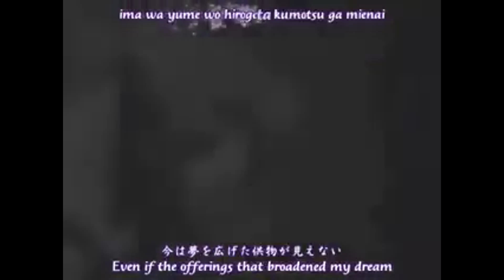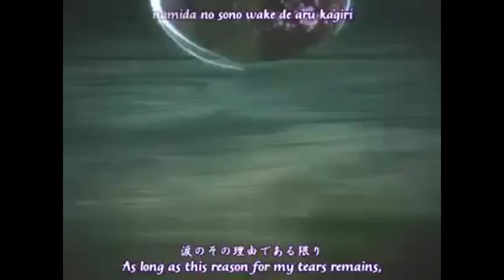Flammen Flügelmann präsentiert - #020 - Top 3 Anime Buchstabe: A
Flammenflügelmann präsentiert euch heute Ragnarok the Animation & Full Metal Panic  Review Anime Manga